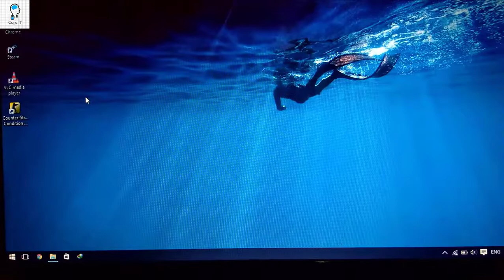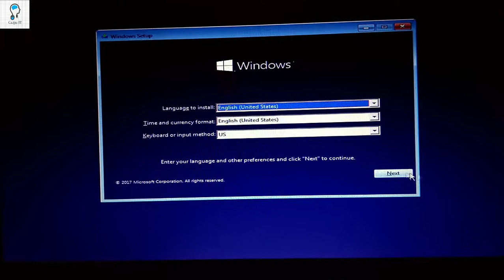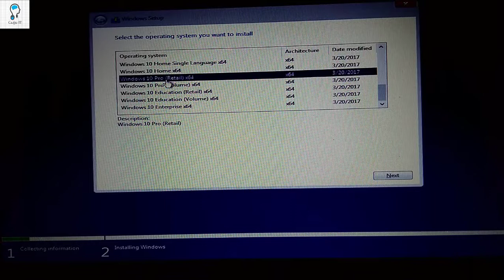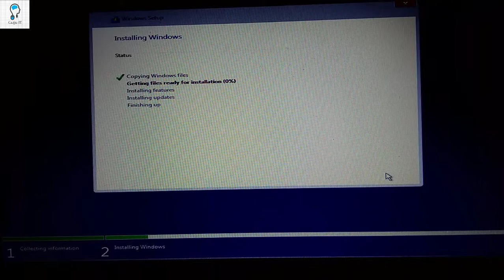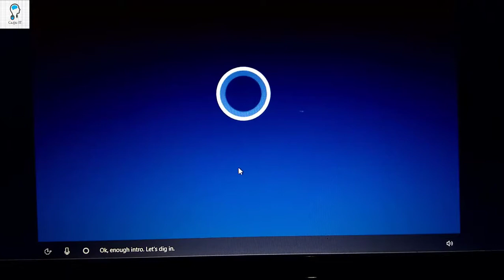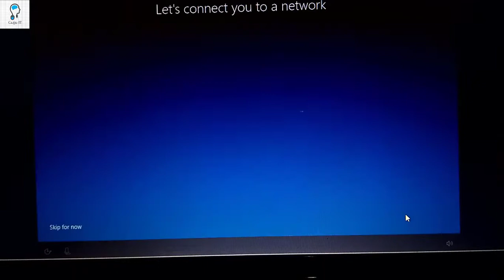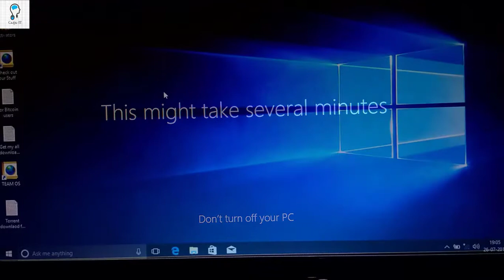How to Install Windows 10 using USB Flash Drive | windows 10 installation step by step | Gujju IT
Hello,
#030 In this video, I am Going to show you How to install Latest Version of Windows 10 using USB Flash Drive.  You would need 4GB RAM for 64-bit ISO installation.

This is a complete guide to install Windows 10 from a bootable USB. One of the main advantages of installing a version of Windows operating system from a bootable USB is speed, especially when compared to the traditional way of installing Windows from a DVD.

Things you will need:

# Windows 10 ISO or Windows 10 DVD

# A USB with 4GB+ size

# A working Windows 7/8/8.1 PC to create the bootable USB

Create Bootable USB drive using Rufus or any bootable softwares.

Follow Video Stpes to Complete Installation Guide.